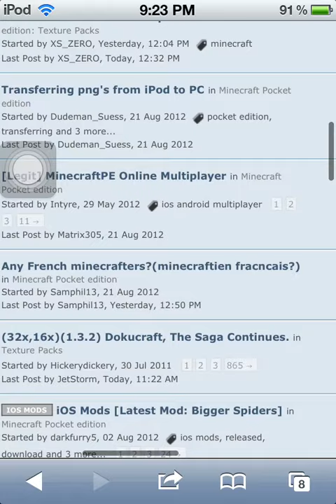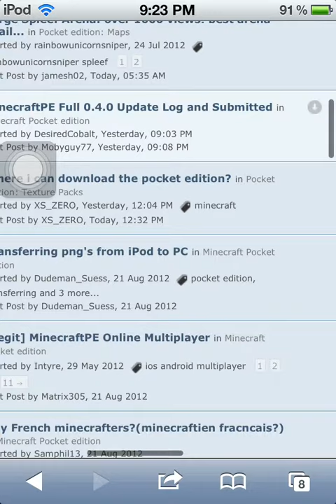MinecraftPEinfo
Some info